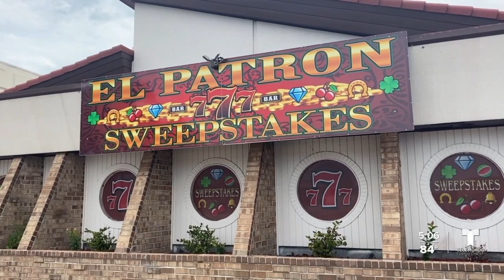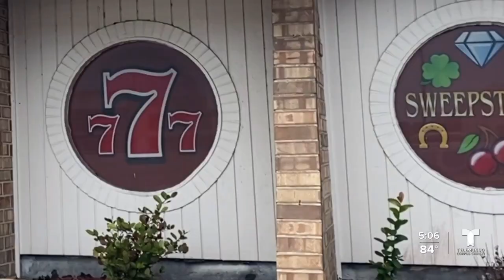Regulaciones de salas de juegos